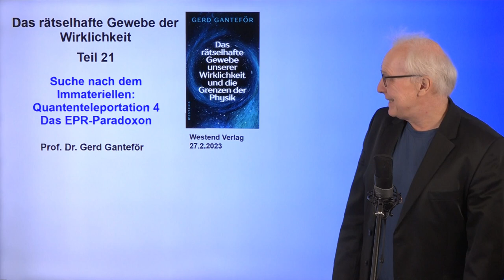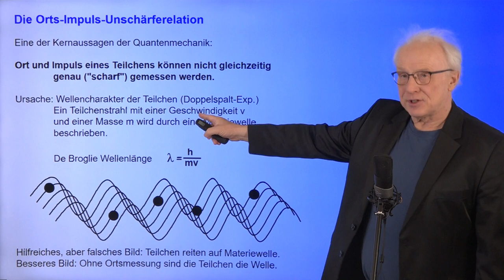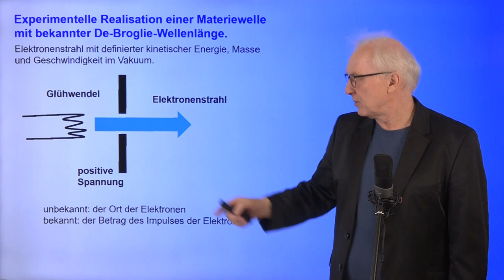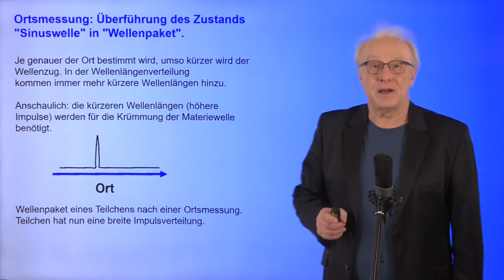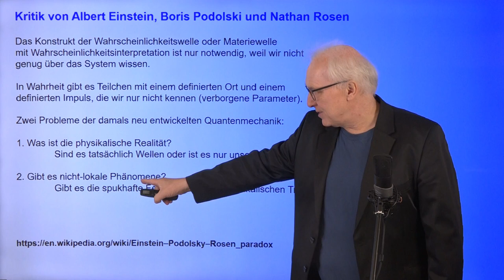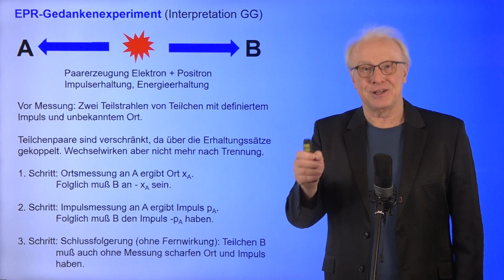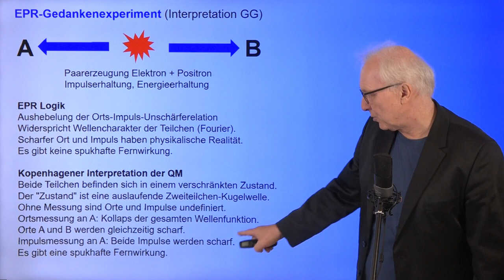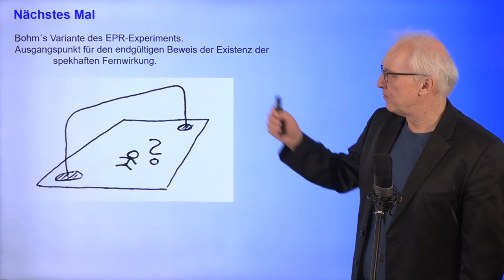Das EINSTEIN-Paradoxon: Spukhafte Fernwirkung | #21 Das rätselhafte Gewebe der Wirklichkeit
"Das rätselhafte Gewebe unserer Wirklichkeit und die Grenzen der Physik" gelangte in der ersten Woche auf die SPIEGEL-Bestsellerliste Sachbuch. Vielen Dank für die tolle Unterstützung!